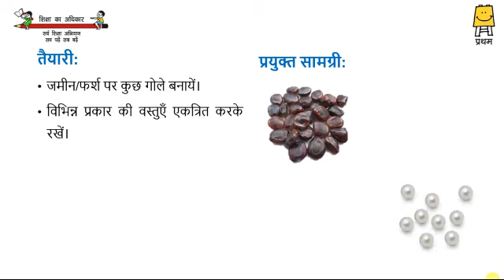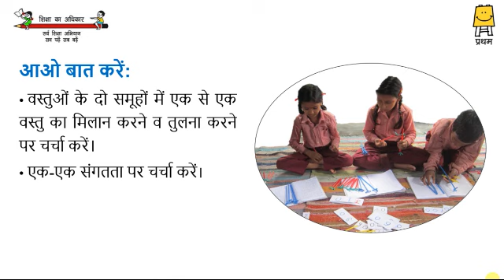Maths Activity 2 Primary School | Joyful Learning | Activity 2 Math PS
joyful learning in hindi,joyful learning,joyful learning hindi,joyful learning activities,joyful learning in primary school,
joyful learning in middle school,joyful learning mathematics,joyful learning hindi,joyful learning maths